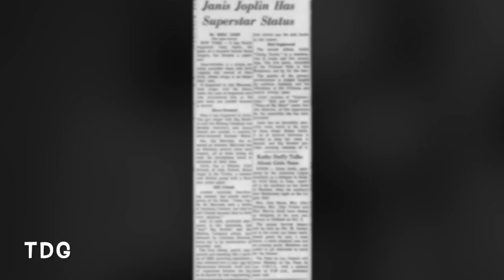Jim Morrison and Janis Joplin, Still Friends. TDG Short.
"Free-flowing rumors, has struck rock's queen of the blues: "Janis Joplin hit Morrison with a bottle of Southern Comfort, buy they're still friends because they're both very physical."

Janis and Jim met at a party after being thrown together by producer Paul Rothschild, they were immediately attracted. Fascinated by each other, the drinks kept pouring and as the night went on Janis continued to drink and so did Jim. According to Rothschild Jim became “a cretin, a disgusting drunk” and in turn became rude, violent and generally unpleasant to be around. Janis was completely put off by Jim by this point and shot him down at every turn before eventually trying to leave with Rothschild. She nearly got away before Jim quickly followed her to her car and reached in, grabbing Janis by her hair in an attempt to pull her out. In quick thinking Janis grabbed her bottle of Southern Comfort and hit him over the head with it which immediately knocked the Doors frontman out cold.
Usually this would be the end of things but after that Jim was absolutely smitten with Janis,  begging Paul Rothschild to give him her phone number. “I had to say, ‘Jim, Janis doesn’t think it would be a good idea for you two to get together again.’ And they never did. He was crushed,” Rothschild said.